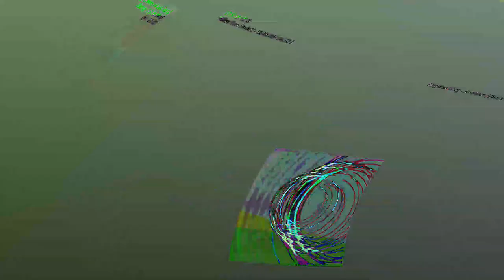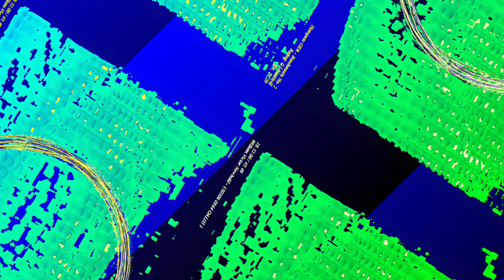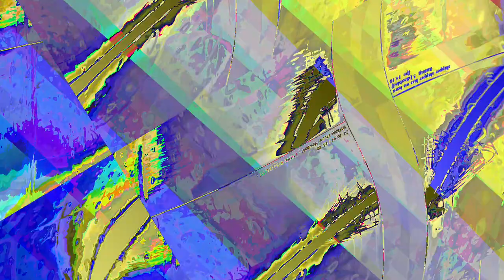[EPILEPSY WARNING] Movie 23 06 13 04h01m47s